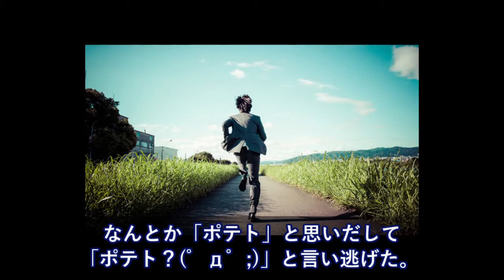歌舞伎座前、写真を撮る日本人＆外国人観光客→日本人と正反対の外国人観光客の行動に、ほのぼの【日本大好き外国人】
【海外の反応】衝撃!!平昌五輪!宇野昌磨へ米美女スケーターが熱烈エール!?メッセージの真相とは？【すごい日本】

海外の反応～世界が衝撃！韓国平昌五輪の選手村で食事する北朝鮮選手の表情がヤバすぎるｗｗｗｗｗ海外から見た日本の姿

【海外の反応】平昌五輪女子カーリング日韓戦、ミスした時の日本人選手と韓国人選手の違いが話題に！

海外の反応 衝撃!!羽生結弦が宇野昌磨の為に取った行動が世界中で話題に!!外国人も驚愕した行動とは?!【すごい日本】